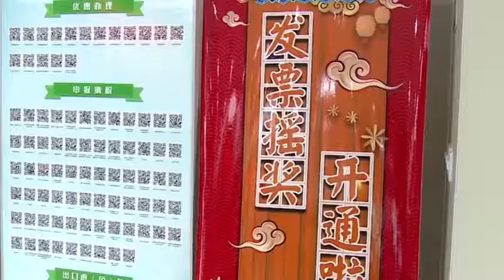發票變彩票！山東一男子吃頓烤魚開發票中30萬大獎